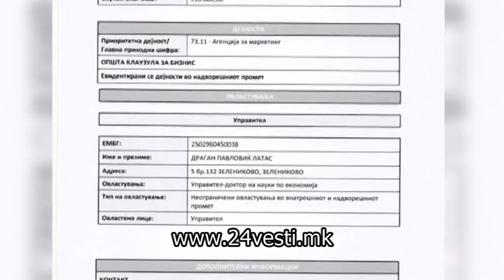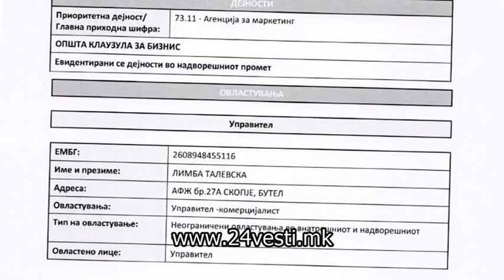MARINA SJO PRESS TOTAL I TIFANI 23 03